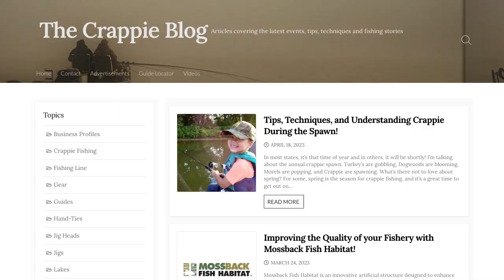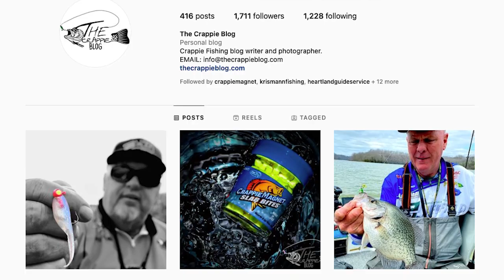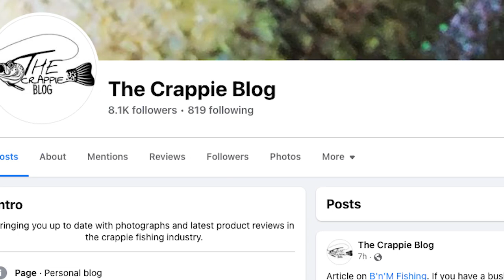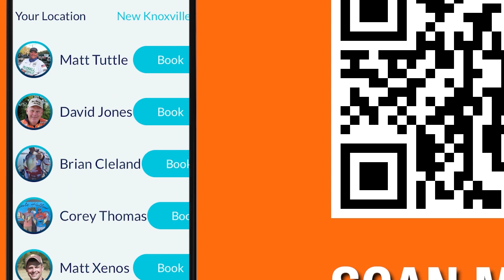Matt Foster | BrushPile Fishing Podcast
In this episode of the BrushPile Fishing Podcast, Russ sits down with @mattfosterfishing of The Crappie Blog and talks photography, blogging, and more about Crappie!